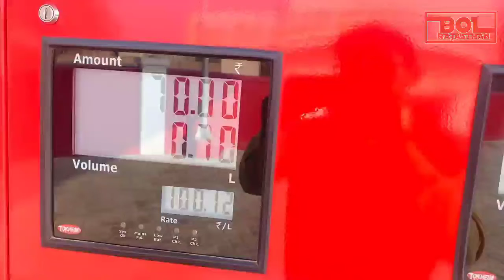Petrol पर Shyam Rangeela का वीडियो | ₹100 Petrol By Shyam Rangeela